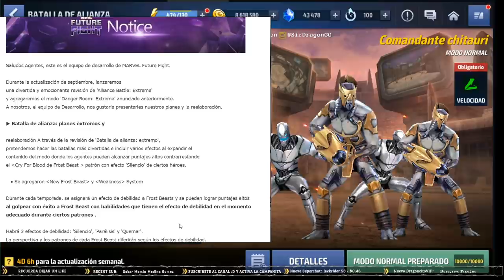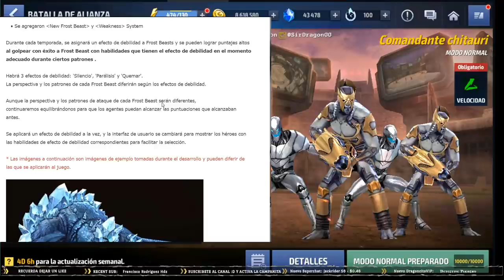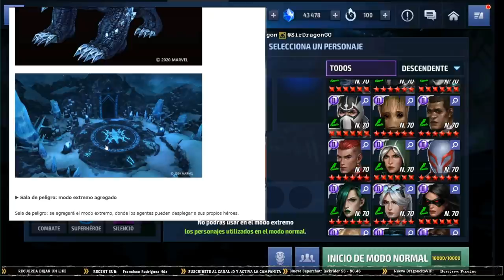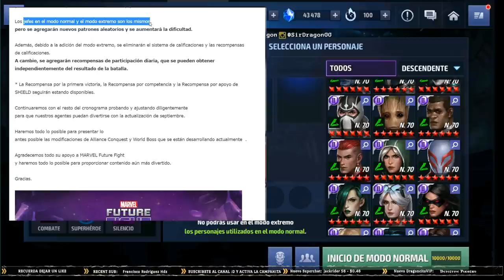[MARVEL Future Fight] 😯Esto es lo que cambiará en la batalla de alianza y danger room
[MARVEL Future Fight] Esto es lo que cambiara en la batalla de alianza y danger room